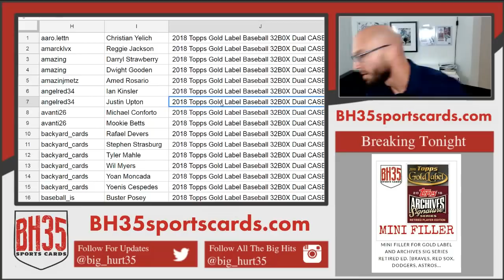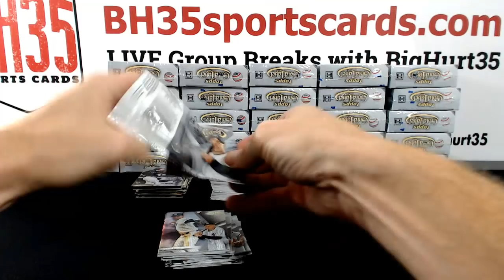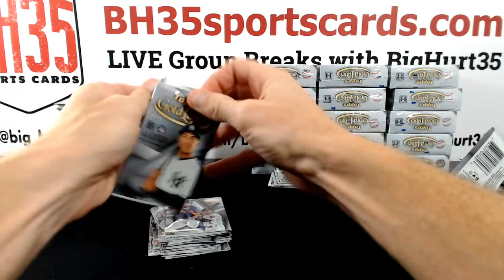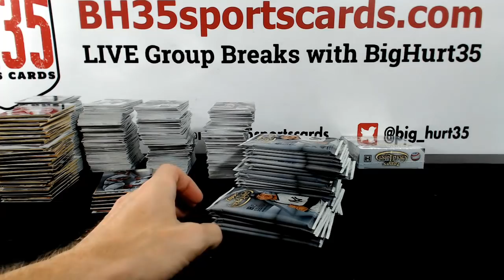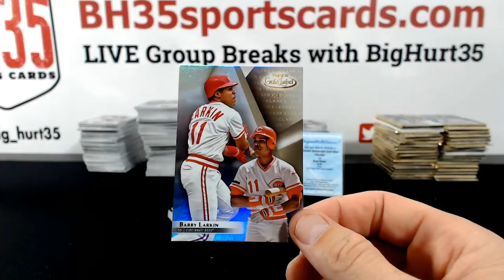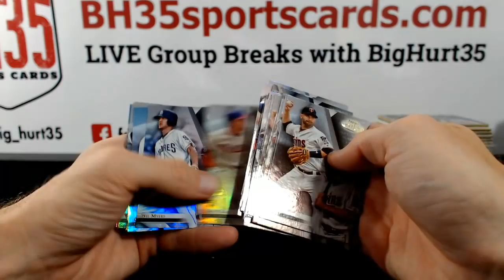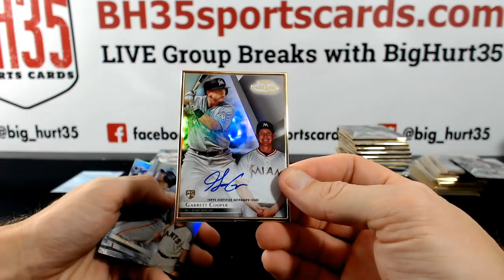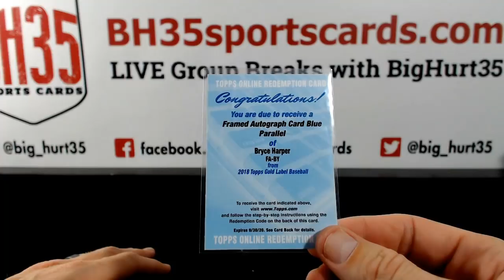2018 Topps Gold Label Baseball 32 Box Dual Case Break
From eBay ending on 10/11/2018